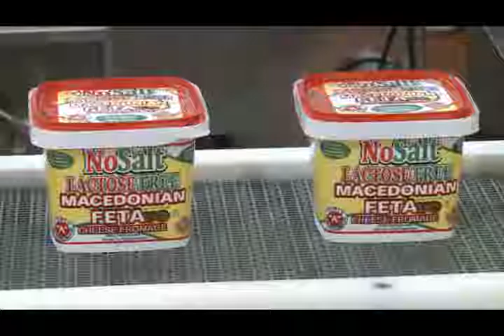Huron East | Triple A Cheese.com | Largest Feta Cheese Manufacturer in Canada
Please contact sales with any inquiries.
Triple "A" Cheese Co. Ltd.
7210 Torbram Road
Mississauga, Ontario
L4T 3L7

In 1962 Gus Stanwyck, "entrepreneur" decided to get into the business of manufacturing Feta cheese. In 1962
Feta Cheese was only available as an imported product. Feta, a mainstay in Mediterranean diets, was virtually
unknown by the general public. With it's wonderful advantages over other cheeses, Gus had a strong intuition
that he had a "Diamond in the rough".

By the late 70's Gus Stanwyck's dream had become a booming business. The tremendous growth in the
popularity of Feta cheese can be largely attributed to Gus's initiative. To this day Gus and his two Sons,
Chris & Tom continue to grow with the cheese they manufacture. Being the largest manufacturer of Feta cheese
in Canada. The Stanwyck family are recognized as the leaders in Feta cheese.

OUR FETA
Triple "A" manufactures three types of Feta.

HARD FETA
This traditional feta is used for the standard "GREEK SALAD". The texture is easily crumbled and has good
slicing qualities.

CREAMY FETA
This Feta was developed in the early 80's to address a niche market. Being very similar to "Kaymak" or "Lebene".
This Balkan, middle eastern flavored cheese has experienced exponential growth. It's extremely rich flavor with a
low fat content of 22%, has made it extremely popular.

LIGHT FETA
The growing concern over fat in diets in it rated the introduction. With a 15% fat content our light feta is sure
to please.